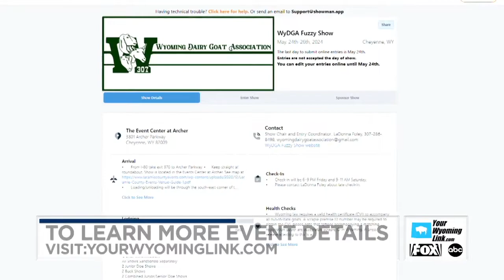Fuzzy Goat Show: Cheyenne's Cutest Memorial Day Event!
Here's a fun event happening in Cheyenne this Memorial Day weekend: the annual Fuzzy Goat Show hosted by the Wyoming Dairy Goat Association! The cute competition will be held at the Event Center at Archer from May 24 through May 26.